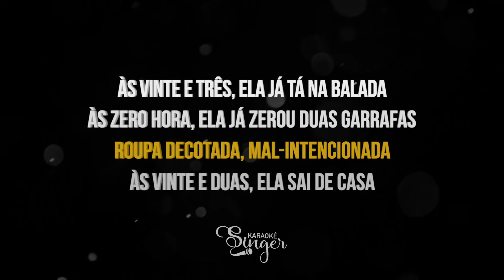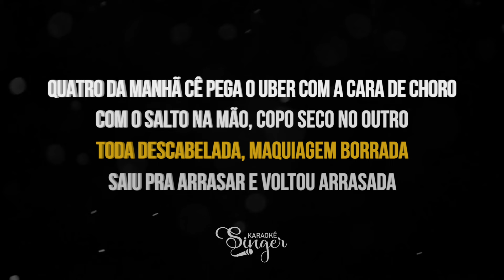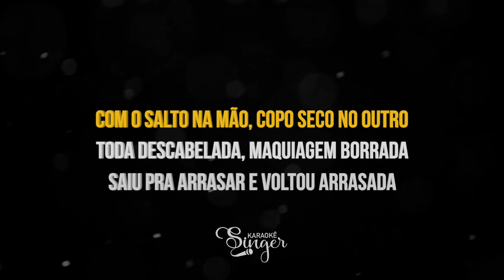Arrasada - Heitor Costa (Karaokê Version)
Arrasada Karaokê do artista Heitor Costa

Atenciosamente,
Equipe SingerK.